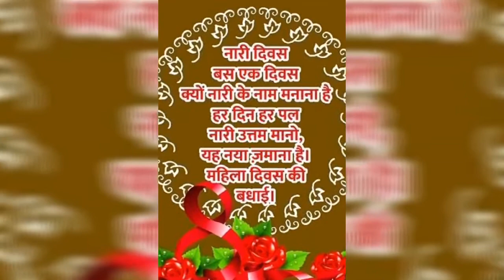woman day 2021 # wamanday WhatsApp status # yash craft world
woman day